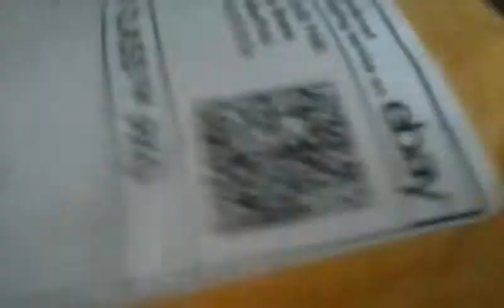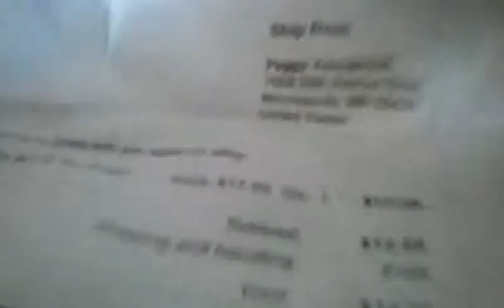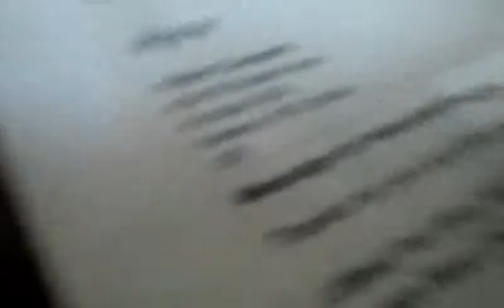lps 2nd eBay package MY FIRST COCKER SPANIEL 😄😄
u may have saw my face but watever i was so excited